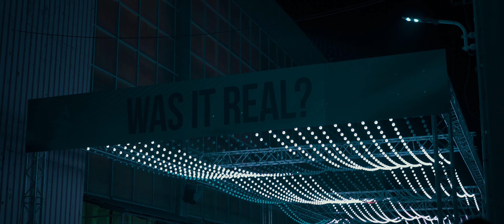ANTONIA - ON STAGE